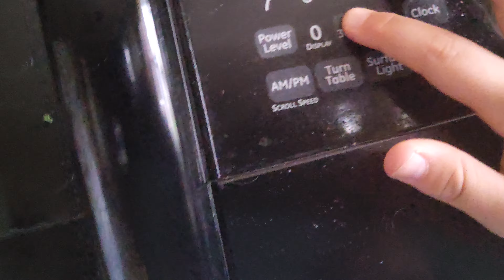biscuit with jam and pumpkin butte.